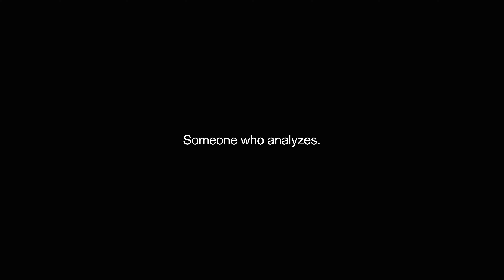analyst video Dictionary meaning and pronunciation